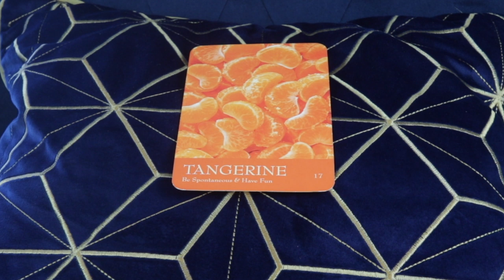Angel Daily Message May 29, 2020